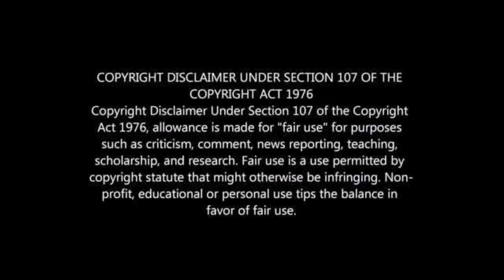WATCH KHUNE SING SENZO MEYIWA'S FAVORITE SONG AT HIS TOMBSTONE UNVEILING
KHUNE SINGS SENZO'S FAVORITE SONG AT HIS TOMBSTONE UNVEILING